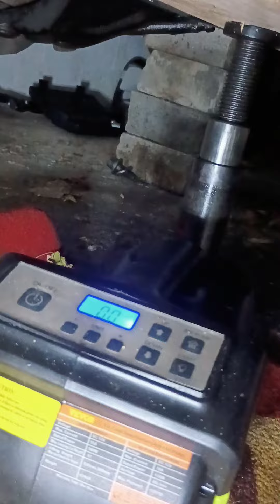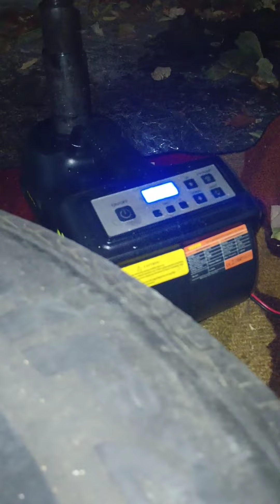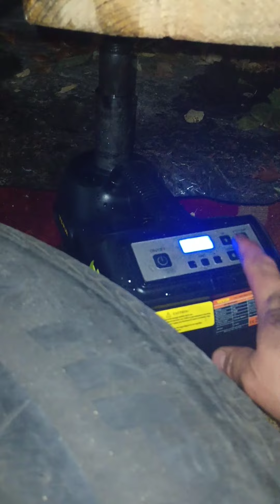Reparación del tiempo en una Kia Sorento 3.5L 2011 v6